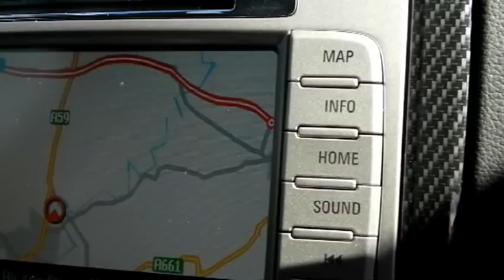Redline Blue Focus Rs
FOCUS 2.5 RS 3DR + LUX PACK 1 & 2 +, 3 Doors, Manual, Hatchback, Petrol, 2009 59 Reg, 32996 miles, Metallic Performance Blue...